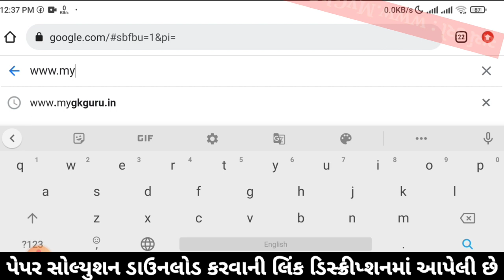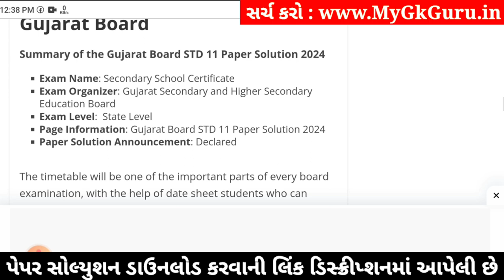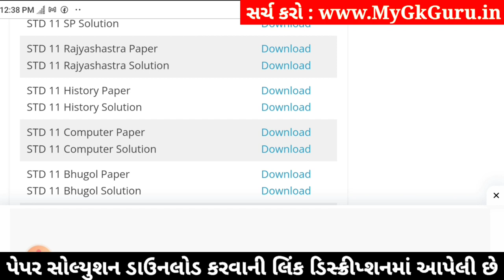std 11 rajyashastra paper solution 2024 50 marks, std 11 rajyashastra second exam paper 2024 std 11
std 11 rajyashastra paper solution 2024 50 marks, std 11 rajyashastra second exam paper 2024, rajyashastra paper solution 2024 std 11, std 11 rajyashastra second exam paper solution 2024,

std 11 rajyashastra 2024 second exam paper solution,
std 11 rajyashastra second exam imp questions 2024,
Std 11 rajyashastra paper solution 2024,
Std 11 rajyashastra paper solution 2024 second exam,
Std 11 second exam paper 2024 rajyashastra,
Std 11 rajyashastra paper solution 2024 january,
Std 11 second exam paper solution 2024 rajyashastra,
Std 11 rajyashastra second exam Blueprint,
Std 11 rajyashastra second exam Blueprint 2024,
Std 11 rajyashastra paper solution 2024 second exam january,
Std 11 rajyashastra second exam paper solution 2024 50 marks,
second exam Std 11 rajyashastra paper solution 2024 Std 11,

Other Related Search Queries :
Std 11 rajyashastra paper solution 2024 50 marks january
Std 11 rajyashastra second exam paper solution january 2024
Std 11 rajyashastra paper solution 2024 january 2024
Std 11 rajyashastra paper solution january 2024